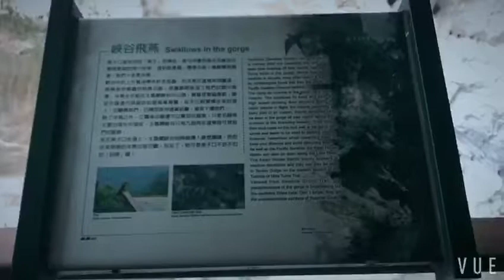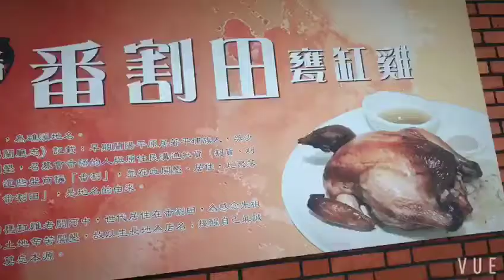VLOG#13: Back5Taiwan Day 7, Helmet Tour